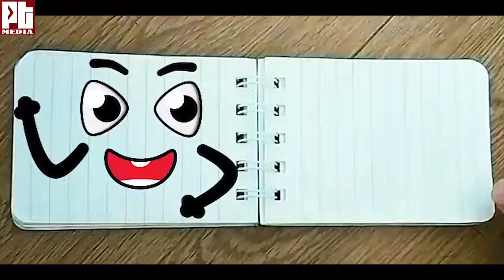Magandang imahinasyon,the secret life of stuff,the cur doodland